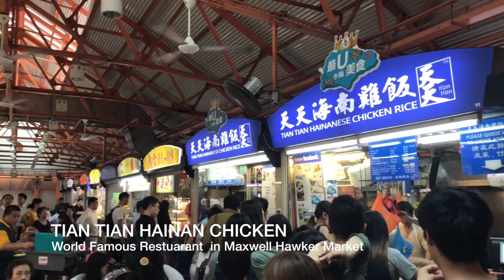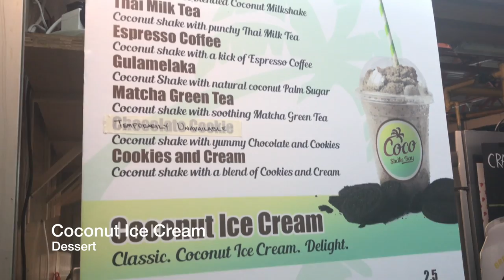Hong Kong Vlog - Singapore Soccer Tournament and Street Markets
Vlog #73 sees me still in Singapore taking in a street market and dealing with the kids football tournament.